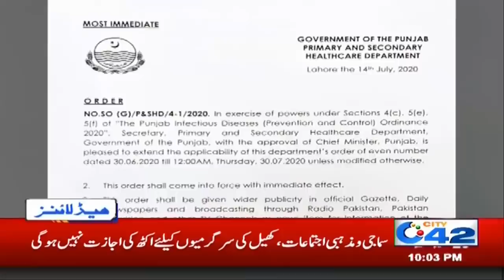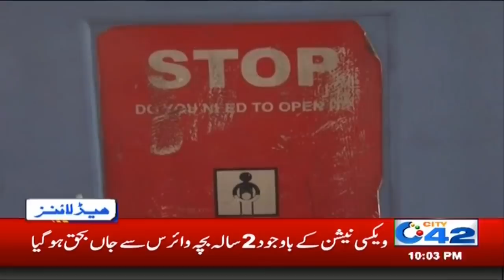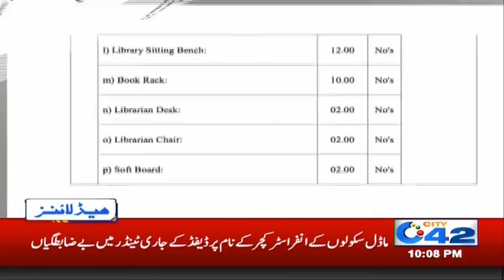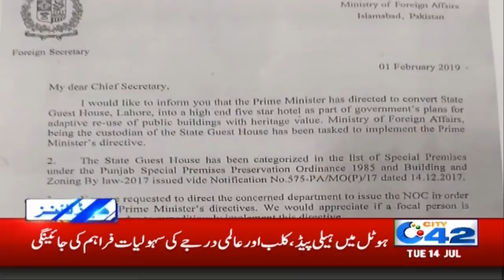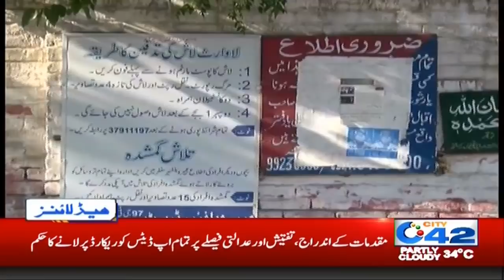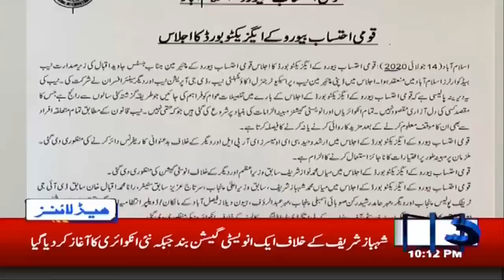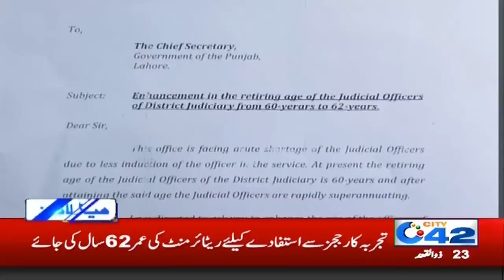Nikah Banned!! Govt Weird Decision | 10pm News Headlines | 14 July 2020 | City 42